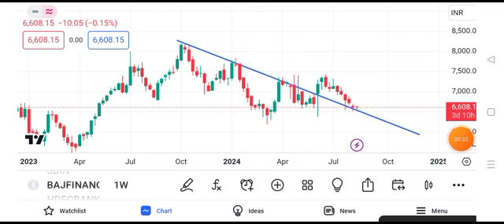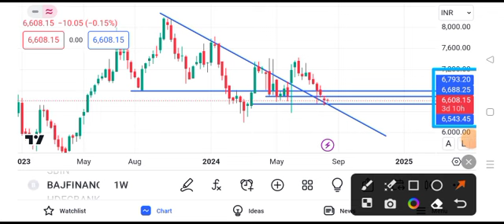Bajaj Finance share latest news | Bajaj Finance share today